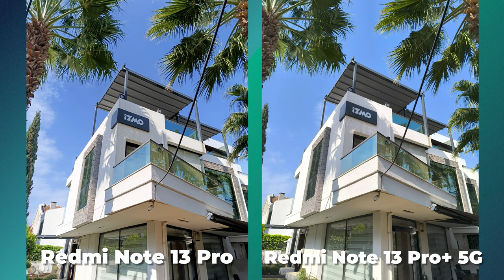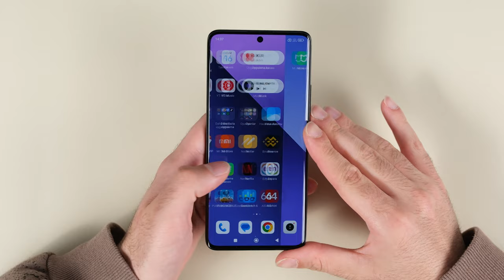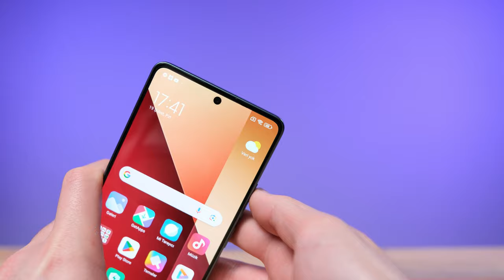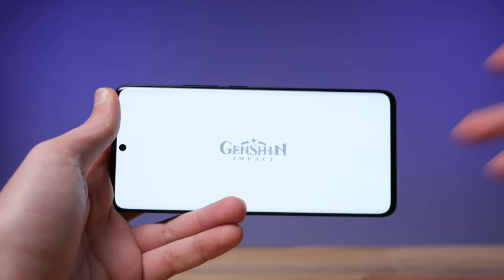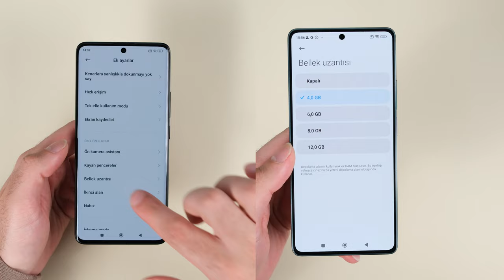2024'ün Fiyat Performans Kralı mı? Redmi Note 13 Pro İnceleme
Redmi Note 13 Pro ve Note 13 Pro+ fiyatı, özellikleri ve görüşlerimiz şimdi inceleme videosunda. 2024'ün en popüler akıllı telefonlarından birisi olmaya aday olan Redmi 13 Pro ve Redmi 13 Pro+ modelinde 200 Mp çözünürlüğe kadar fotoğraf çekebilen bir ana kamera yer alıyor. Peki Redmi'nin yeni Note telefonları, 2024'ün fiyat performans kralı olabilir mi?